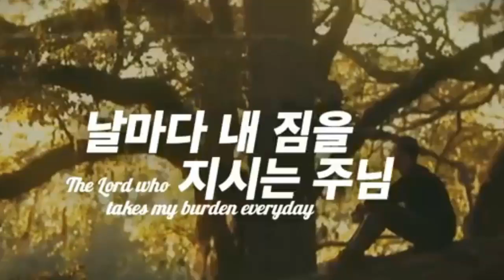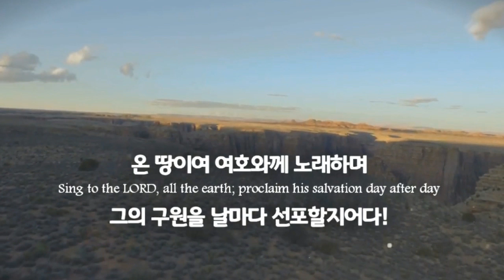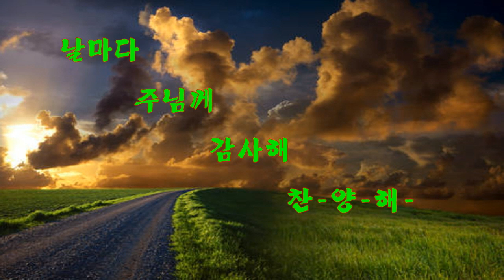[악보&찬양] '날마다 내 짐을 지시는 주님' 김석균 曲, 옹기장이 찬양